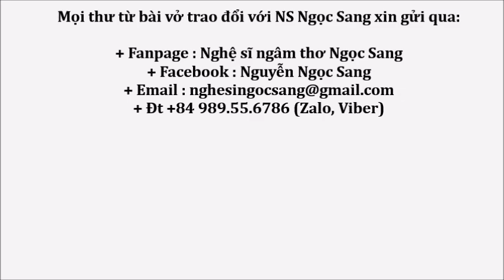Thơ Tố Nga-NGÀY CỦA MẸ-Nghệ sĩ Ngọc Sang diễn ngâm